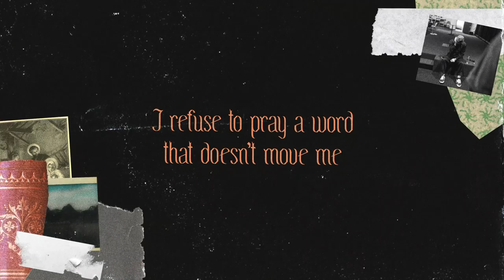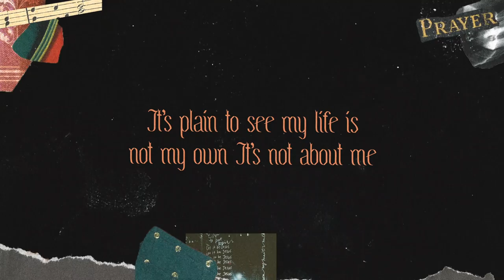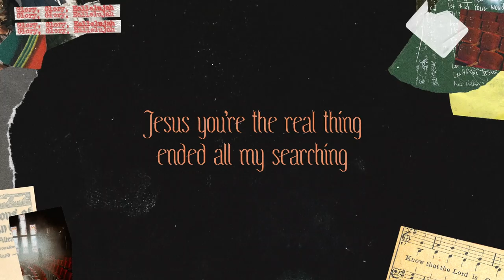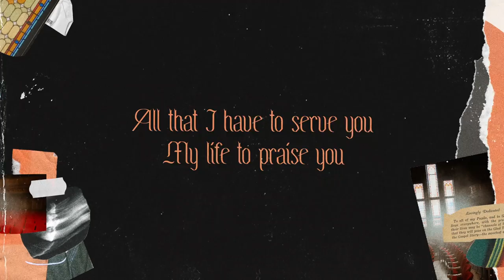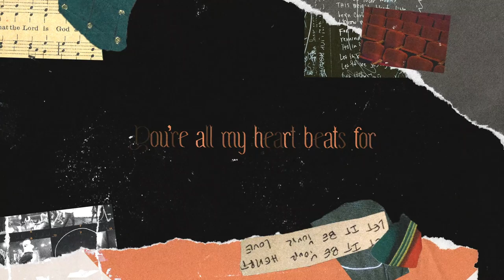River Valley Worship- Real Thing (Lyric Video)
From the album ALTARS, coming May 8th, 2020